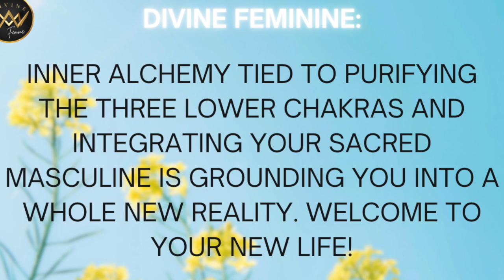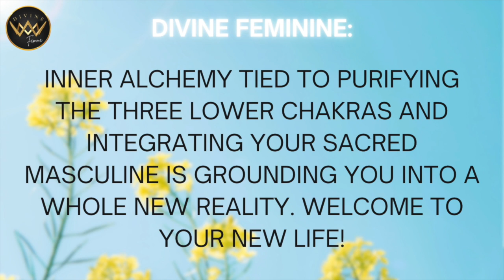DIVINE FEMININE 🌸 Massive Transformation Complete 🦋 A New Beginning and Life Shift Are Upon You! 💓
This is a timeless message for the divine feminine collective. It won't resonate with everyone. Please take it as it resonates.